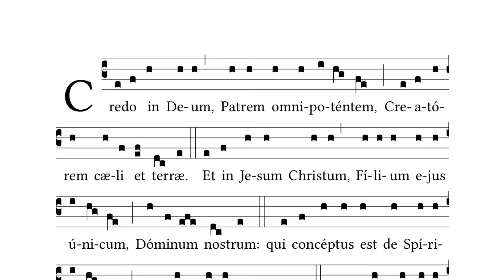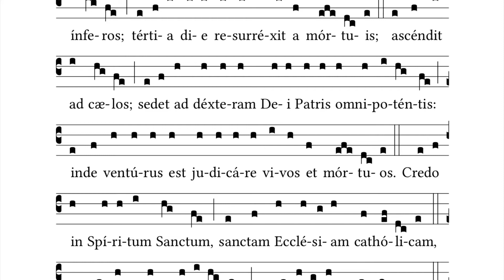Apostles Creed in Latin - Gregorian Chant - Symbolum Apostolorum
My first step towards a Gregorian Chant Rosary!
The Apostles Creed in Latin
I'm not sure the original source for this chant.
Here it is, giving credit for the transcription to Tuan Hoang.
I'm puzzled as to where it is from. The reciting tone is clearly "do", and it comes to rest on "sol" all through the piece, but at the end it comes to rest on "la".